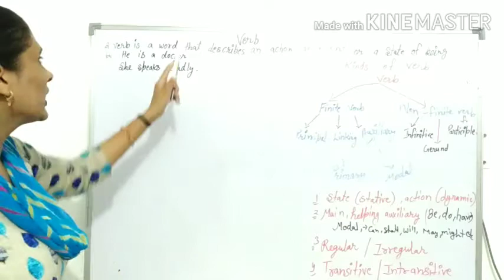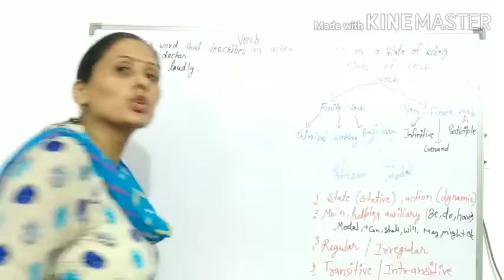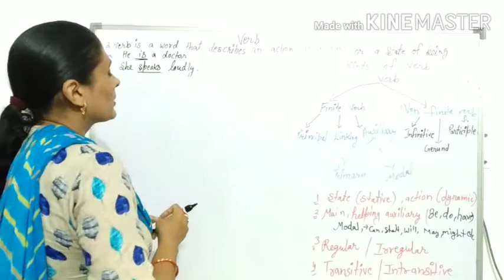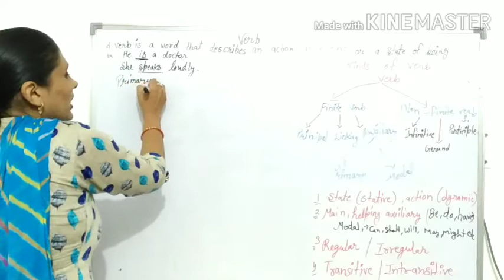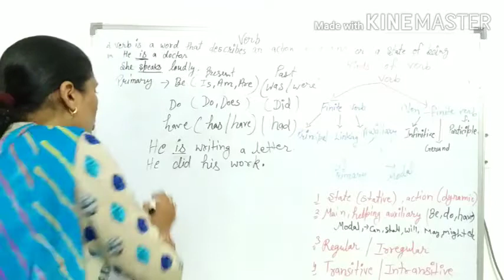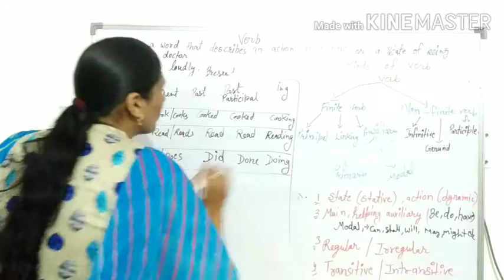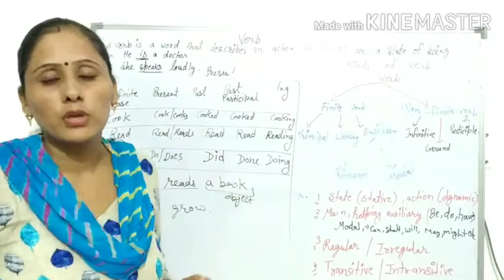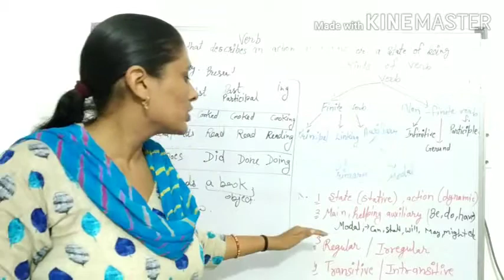Topic verb class 6th